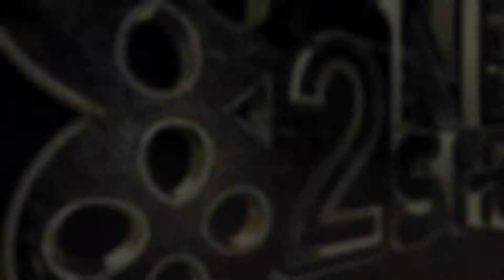Need2shoot Film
Need2shoot